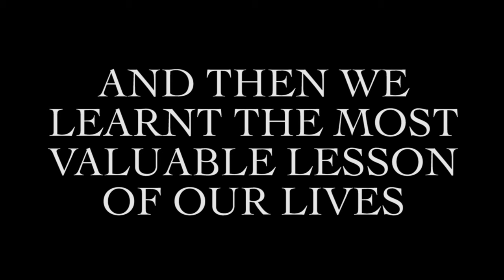Glasshouse Mountains - Its Only Steep If You're Going Slow!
The three stooges unite once again for a big weekend up at Glasshouse Mountains. Day one of two leads to lots of good stacks and plenty of banter!

2013 Husaberg FE 350
2008 Honda CRF 450
2002 Yamaha WR 250F